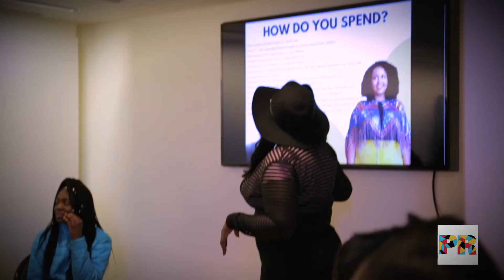M.U.R.A.L. Hip Hop Scholar College Summit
The Progress Rapport took the opportunity to check out this year's Hip Hop Scholar College Summit hosted by M.U.R.A.L.

The summit focuses on spotlighting resources and outlets for inner city students in their pursuit of higher learning. As part of Howard University's Hip Hop Scholar Series, the summit was one out of a week-long set of events dedicated to increasing awareness about issues and successes that Chicago-based students, leaders, and organizations overcome through workshops and facilitated conversations.